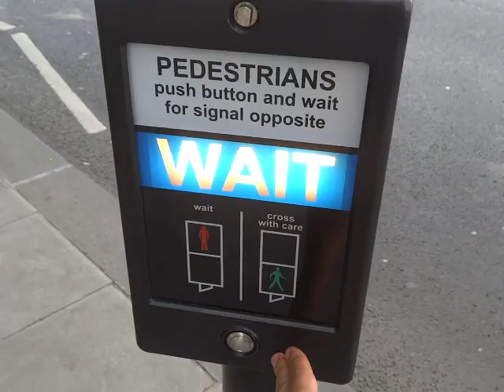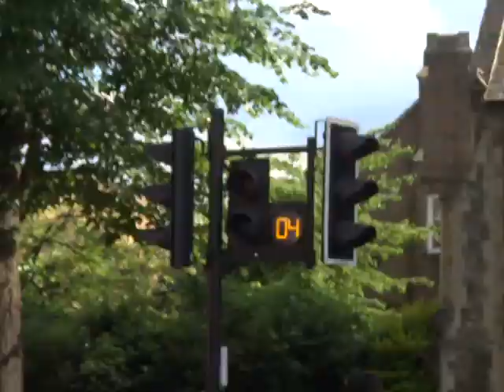Britain's Pelican Crossing 57 (Pedex Crossing)